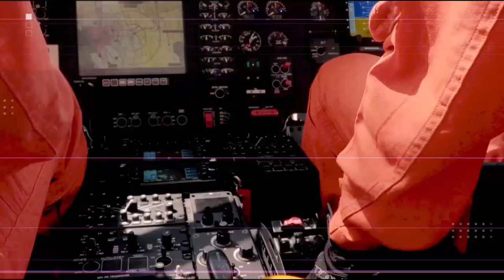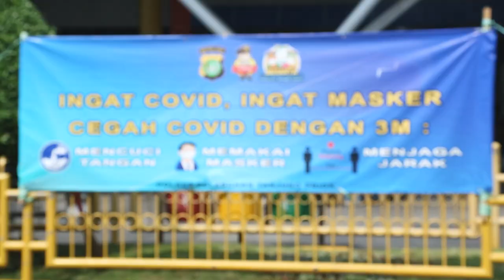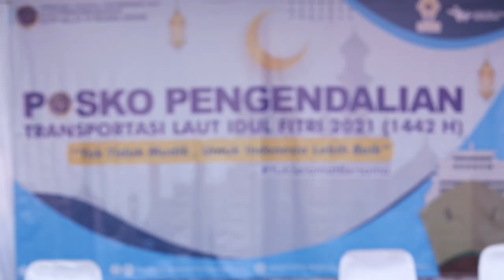PELEPASAN PASUKAN SIAGA BASARNAS MENYAMBUT LEBARAN - VIDEO PUBLIKASI